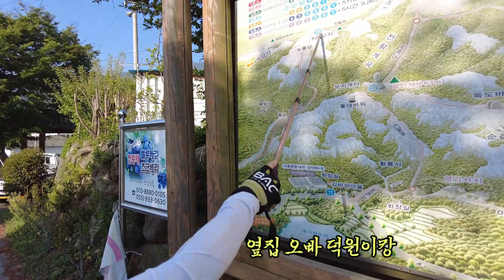천상의 화원 황매산/ 철쭉평전/하늘에서 바라본 기적길/누룩덤/돛대바위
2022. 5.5 황매산철쭉이 한창이래서 덕원동생과 둘이 다녀왔다.
휴일이라 황매산 주차장전 3킬로 가량 차가 밀렸지만 농로,산길로 진입하여 수월하게
도착했다

코스는 복암주차장➡️누룩덤➡️황매산 산불초소➡️모산재➡️기적길➡️모산재➡️돛대바위➡️복암주차장으로 한바꾸~
누룩덤이 아름다웠고 모산재 기적길의 암릉도 너무 좋았다
돛대 바위는 나무랄데 없는 경관을 자랑 한다

철쭉은 냉해를 입어서인지 나는 별로 였다
전날 뒷날 다냐온 분들은 멋지다고 감탄사 연발인데 난 별로 ㅠㅠ

좋은곳으로 안내해준 동생 덕원에게 감사^^